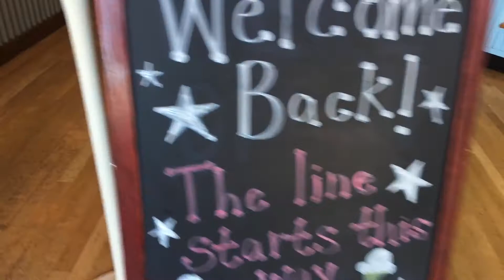Ben & Jerry’s + beach day! | Cape Cod Day 2021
Today’s video was day three of cape cod. We did a little more shopping, went for a nice walk, and ate more ice cream!

We are twins and decided to make a YouTube channel to document our memories.